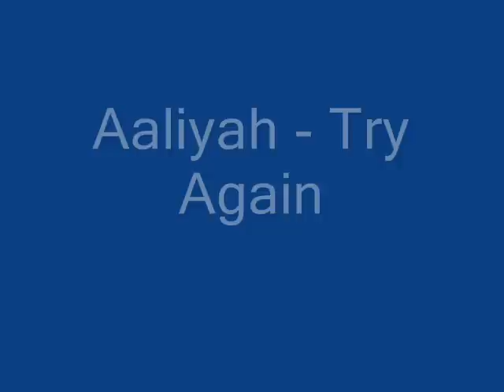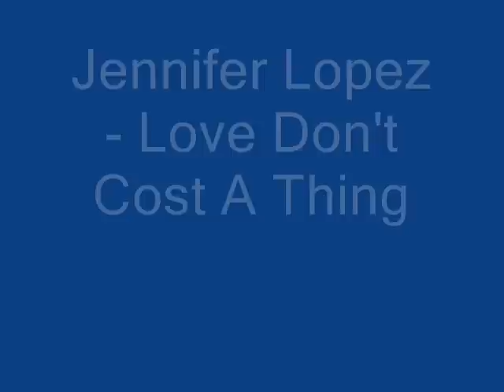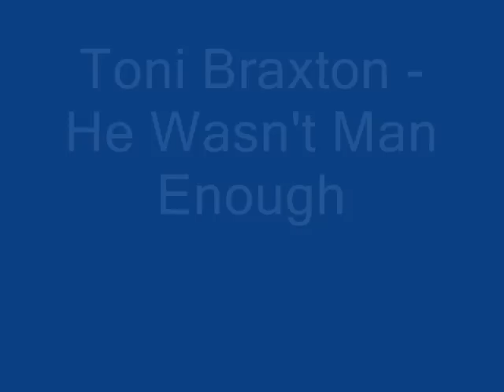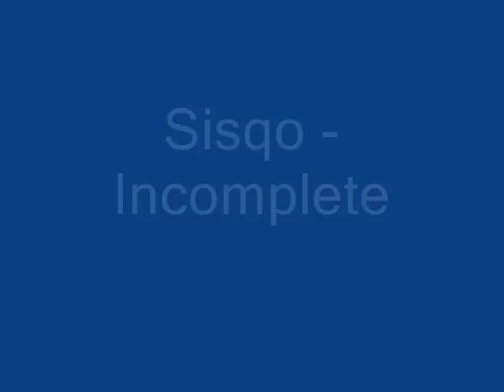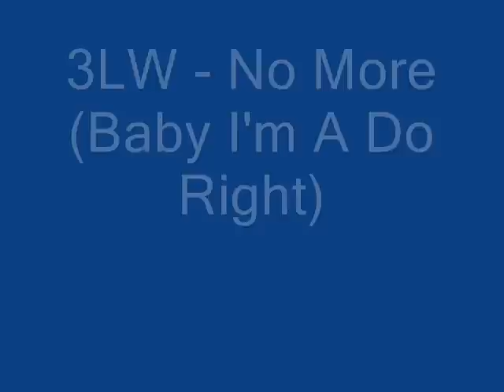R&B Hits of the Year 2000 (Part 1)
2000 R&B Hits (part 1)